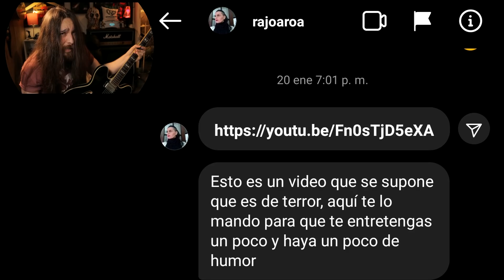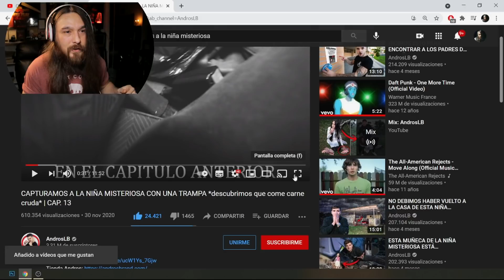Reacciono a AndrosLB ¡Capturaron en una Jaula a una Niña Misteriosa! El Rey de los Otros Gatos😲 🚯